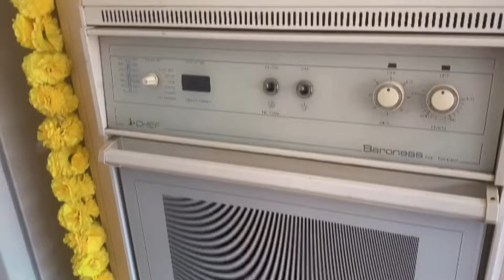Australia 🇦🇺 ದಲ್ಲಿ ನಮ್ಮ ಯುಗಾದಿ ಹಬ್ಬ🌿🌺 // Happy Ugadi || dailyvlog kannadavlogs …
Australia 🇦🇺 ದಲ್ಲಿ ನಮ್ಮ ಯುಗಾದಿ ಹಬ್ಬ🌿🌺 // Happy Ugadi || dailyvlog kannadavlogs … [Kannada from Australia]